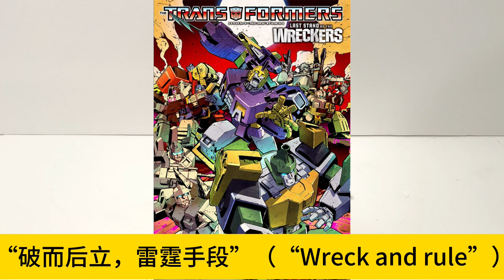第20期：变形金刚 撞针 围城 D级别 通贩版 决战三部曲Transformer Siege Impactor D class Review